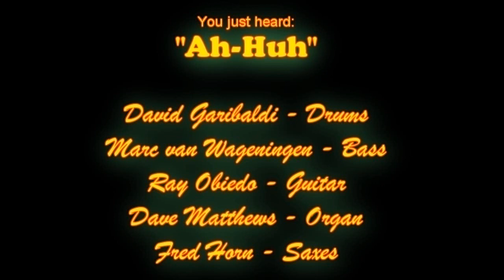david garibaldi with fred horn(steady fready) Trk #12 "Uh Huh"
tower of power drummer david garibaldi performs on fred horn,s cd"steady fready -collective cuts on a tower style comedy/funk tune by fred horn   , to download  go to freddyhorn.com